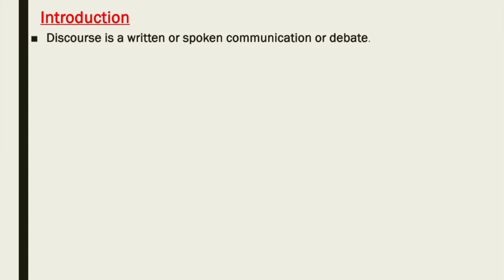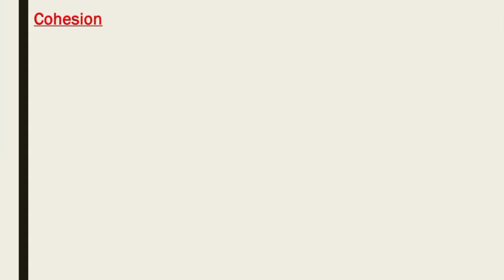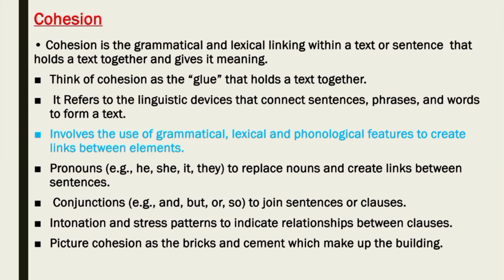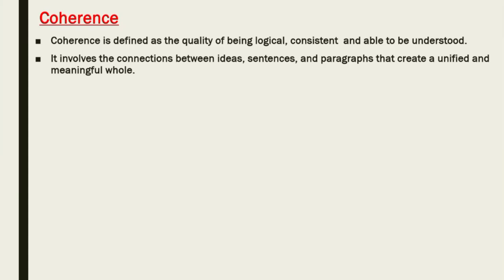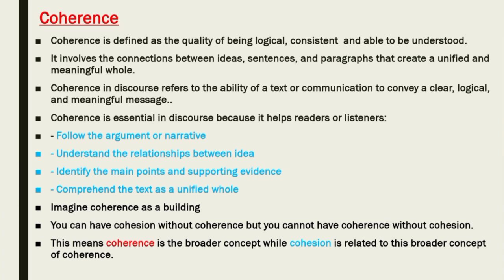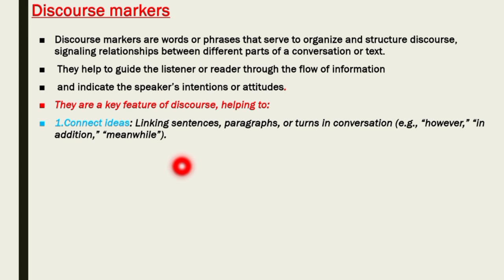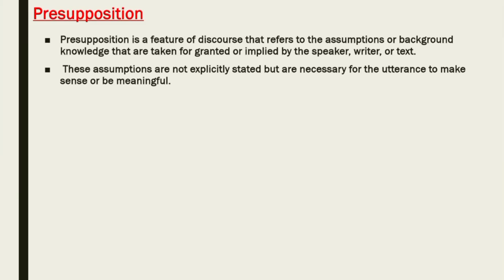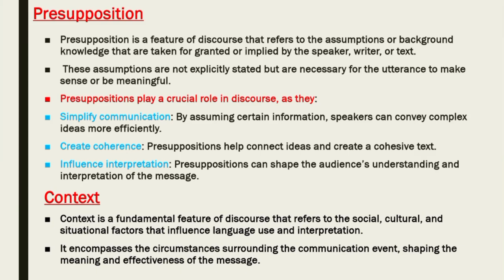Features of discourse | Lec 02 | Discourse Analysis | Alpha Education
Welcome to our Discourse Analysis lecture series!

In this series, we'll be exploring the dynamic and complex world of discourse, examining how language is used to create meaning, construct relationships, and shape our understanding of the world around us. From the basics of discourse structure and language use to advanced topics like power dynamics, ideology, and critical discourse analysis, we'll delve into the ways in which language influences and reflects our social, cultural, and political contexts.

Whether you're a linguistics student, a communication scholar, or simply interested in understanding how language works in everyday life, these lectures aim to provide a comprehensive and engaging introduction to the principles and methods of discourse analysis.

Join us as we analyze the language of politics, media, social media, and everyday conversation, and discover the ways in which discourse shapes our perceptions, beliefs, and actions.

This is the second lecture of this series which discusses "Featurrs pf Discourse".

Let's explore the power of discourse together!"

Feel free to modify it as per your needs! Good luck with your YouTube series!